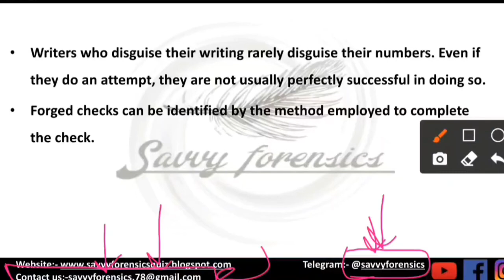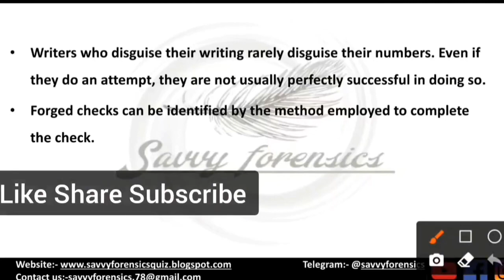Complete the task till SUNDAY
Complete the task till SUNDAY || @Savvy Forensics